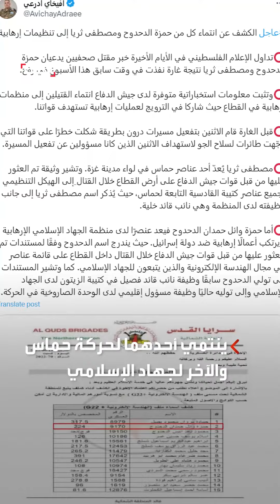إسرائيل تبرر قتل صحفيين بغزة بأنهما من عناصر الفصائل والأخيرة تنفي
بعد استهداف سيارتهما بغارة.. الجيش_الإسرائيلي يقول إن الصحفيين حمزة_الدحدوح و مصطفى_ثريا "عنصران إرهابيان" و حماس تنفي